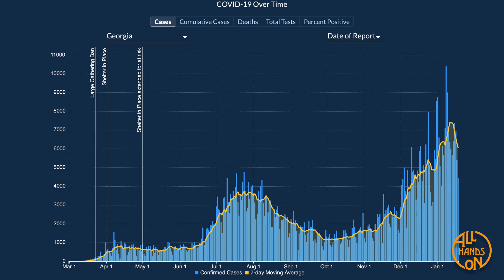1/18/2021 Georgia DPH COVID 19 Daily Report 3:00PM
1/18/2021 3:00PM Daily update from the Georgia Department of Public Health in American Sign Language by David Cowan and All Hands On.
Gwinnett 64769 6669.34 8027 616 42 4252
Fulton 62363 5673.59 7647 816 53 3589
Cobb 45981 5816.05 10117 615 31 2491
DeKalb 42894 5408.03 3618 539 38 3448
Non-GA Resident/Unknown State 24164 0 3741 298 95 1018
Hall 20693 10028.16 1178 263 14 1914
Cherokee 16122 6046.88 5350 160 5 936
Clayton 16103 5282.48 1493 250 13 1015
Richmond 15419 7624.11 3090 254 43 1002
Chatham 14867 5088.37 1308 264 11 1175
Henry 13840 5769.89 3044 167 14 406
Whitfield 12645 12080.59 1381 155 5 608
Forsyth 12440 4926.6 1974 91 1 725
Bibb 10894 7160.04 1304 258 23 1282
Muscogee 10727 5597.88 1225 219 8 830
Clarke 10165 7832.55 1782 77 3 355
Columbia 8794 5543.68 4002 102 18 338
Douglas 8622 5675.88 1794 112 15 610
Bartow 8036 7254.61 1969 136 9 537
Houston 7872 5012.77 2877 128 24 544
Floyd 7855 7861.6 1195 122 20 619
Paulding 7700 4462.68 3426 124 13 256
Lowndes 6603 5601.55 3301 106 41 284
Jackson 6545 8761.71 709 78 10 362
Coweta 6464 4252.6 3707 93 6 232
Barrow 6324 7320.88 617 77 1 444
Walton 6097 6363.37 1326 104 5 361
Carroll 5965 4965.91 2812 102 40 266
Newton 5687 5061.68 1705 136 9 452
Glynn 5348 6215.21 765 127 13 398
Troup 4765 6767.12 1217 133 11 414
Gordon 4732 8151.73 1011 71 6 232
Walker 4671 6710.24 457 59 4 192
Dougherty 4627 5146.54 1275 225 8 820
Fayette 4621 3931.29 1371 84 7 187
Rockdale 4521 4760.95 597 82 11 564
Bulloch 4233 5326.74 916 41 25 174
Habersham 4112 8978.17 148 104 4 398
Catoosa 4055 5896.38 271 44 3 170
Coffee 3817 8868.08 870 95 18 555
Unknown 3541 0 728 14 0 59
Baldwin 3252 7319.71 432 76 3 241
Murray 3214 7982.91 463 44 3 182
Polk 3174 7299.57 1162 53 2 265
Laurens 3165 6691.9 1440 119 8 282
Tift 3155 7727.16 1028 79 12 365
Spalding 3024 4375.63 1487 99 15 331
Thomas 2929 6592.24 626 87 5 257
Effingham 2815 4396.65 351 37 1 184
Colquitt 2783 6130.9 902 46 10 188
Camden 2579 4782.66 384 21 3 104
Ware 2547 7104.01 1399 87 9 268
Toombs 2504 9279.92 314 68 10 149
White 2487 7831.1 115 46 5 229
Stephens 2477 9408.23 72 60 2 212
Lumpkin 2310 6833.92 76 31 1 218
Oconee 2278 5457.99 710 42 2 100
Chattahoochee 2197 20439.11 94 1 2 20
Wayne 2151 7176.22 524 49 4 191
Dawson 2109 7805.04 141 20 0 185
Madison 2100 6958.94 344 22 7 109
Liberty 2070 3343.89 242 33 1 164
Bryan 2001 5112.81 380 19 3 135
Franklin 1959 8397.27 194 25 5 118
Gilmer 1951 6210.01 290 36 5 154
Pickens 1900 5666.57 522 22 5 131
Chattooga 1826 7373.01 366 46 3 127
Decatur 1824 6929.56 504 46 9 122
Union 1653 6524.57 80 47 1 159
Harris 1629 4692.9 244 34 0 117
Butts 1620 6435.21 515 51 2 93
Appling 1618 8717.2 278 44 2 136
Fannin 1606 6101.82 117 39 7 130
Emanuel 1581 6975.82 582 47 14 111
Sumter 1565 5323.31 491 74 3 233
Tattnall 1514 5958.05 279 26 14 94
Monroe 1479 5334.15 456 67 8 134
Upson 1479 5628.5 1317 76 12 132
Peach 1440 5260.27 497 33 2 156
Hart 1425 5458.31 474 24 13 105
Burke 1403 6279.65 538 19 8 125
Haralson 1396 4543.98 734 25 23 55
Putnam 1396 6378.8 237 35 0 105
Washington 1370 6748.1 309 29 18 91
Banks 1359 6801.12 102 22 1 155
Ben Hill 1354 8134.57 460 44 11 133
Jefferson 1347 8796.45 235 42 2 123
Grady 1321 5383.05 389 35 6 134
Lee 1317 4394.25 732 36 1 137
Elbert 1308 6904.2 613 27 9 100
Mitchell 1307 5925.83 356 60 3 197
McDuffie 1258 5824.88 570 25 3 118
Jones 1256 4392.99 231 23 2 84
Rabun 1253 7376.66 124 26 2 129
Greene 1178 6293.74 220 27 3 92
Crisp 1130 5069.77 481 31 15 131
Meriwether 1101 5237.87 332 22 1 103
Jeff Davis 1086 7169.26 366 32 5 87
Cook 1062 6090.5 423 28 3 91
Worth 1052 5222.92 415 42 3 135
Lamar 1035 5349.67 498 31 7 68
Pierce 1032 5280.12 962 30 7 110
Dodge 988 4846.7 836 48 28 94
Morgan 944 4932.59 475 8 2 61
Oglethorpe 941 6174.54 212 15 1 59
Bacon 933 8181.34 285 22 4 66
Charlton 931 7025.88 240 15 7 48
Berrien 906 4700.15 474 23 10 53
Dade 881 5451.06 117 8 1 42
Towns 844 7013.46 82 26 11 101
Brooks 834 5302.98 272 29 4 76
Early 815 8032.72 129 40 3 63
Pike 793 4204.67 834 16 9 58
Brantley 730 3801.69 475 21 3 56
Hancock 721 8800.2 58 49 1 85
Atkinson 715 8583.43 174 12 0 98
Bleckley 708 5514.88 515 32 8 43
Candler 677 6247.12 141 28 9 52
Johnson 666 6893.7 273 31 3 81
Stewart 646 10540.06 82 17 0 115
Seminole 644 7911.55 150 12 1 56
Evans 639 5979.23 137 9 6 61
Telfair 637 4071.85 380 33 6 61
Screven 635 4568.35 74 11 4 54
Dooly 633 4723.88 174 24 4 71
Montgomery 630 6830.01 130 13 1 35
Wilkinson 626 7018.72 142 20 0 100
Jenkins 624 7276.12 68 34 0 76
Clinch 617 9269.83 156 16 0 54
Irwin 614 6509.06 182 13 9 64
Wilkes 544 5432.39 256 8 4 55
Miller 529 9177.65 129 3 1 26
Turner 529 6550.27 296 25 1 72
Jasper 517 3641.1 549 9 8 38
Treutlen 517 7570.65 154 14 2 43
Long 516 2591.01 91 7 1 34
McIntosh 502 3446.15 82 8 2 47
Pulaski 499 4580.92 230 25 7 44
Heard 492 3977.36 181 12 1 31
Terrell 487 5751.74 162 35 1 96
Macon 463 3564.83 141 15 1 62
Lanier 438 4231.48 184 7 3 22